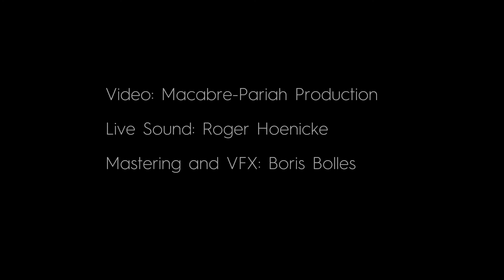Johannes Motschmann Trio ‒ Waves at Boundaries LIVE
Johannes Motschmann Trio performs
WAVES AT BOUNDARIES ‒ live at Quasimodo Berlin

Johannes Motschmann // pianos, synthesizers
David Panzl // drums
Boris Bolles // synth & fx

Shooting and Edit: macabre pariah production
VFX, Audio and Video Mastering: Boris Bolles
Live Sound: Roger Hoenicke